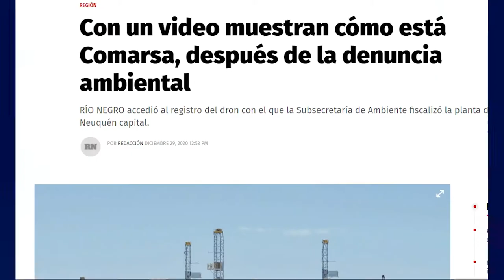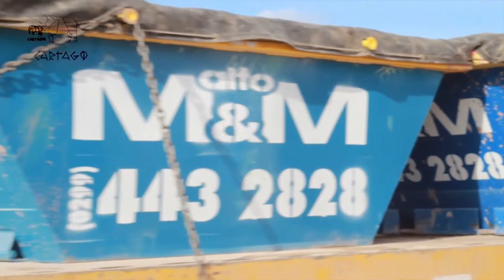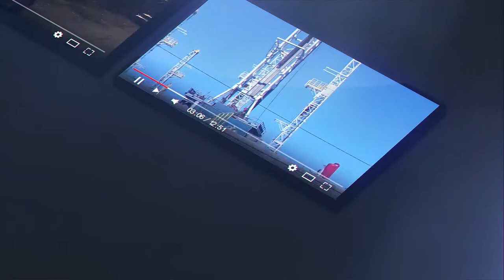Comarsa: Contaminar todo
Desde 2012, en la era del fracking, el basurero multiplicó más de cuatro veces su tamaño. Los gases de sus hornos llegan a la ciudad y quedan en el aire. La lucha de la población logró que el gobierno decrete el traslado de COMARSA a más de 8 km de centros urbanos y 5 km de zonas productivas. Ahora vecinos y vecinas esperan que se complete el traslado, el cierre definitivo y la remediación de los daños producidos.